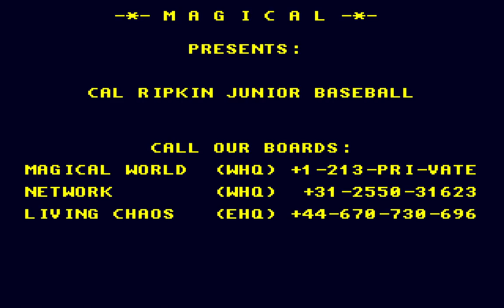Cal Ripken Jr. Baseball - Demo Play and Menu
Baseball ... This game is pretty poorly done.  The offense is pretty bad and the animations are decent I suppose.  The pitching is very slow however most hits go softly off the bat making it look not too desirable contact ...

I am looking at all video games, then and now ... All consoles.  Quickly checking out the game-play action.  Mostly I am letting the intro and demo version just play out automatically.

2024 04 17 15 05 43